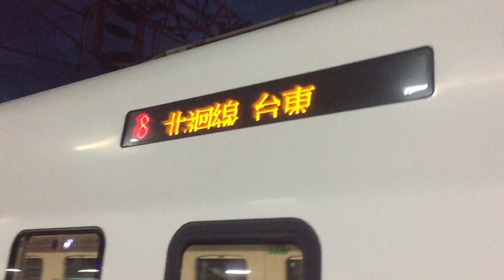110/10/8日438次普悠瑪號樹林進站 225次普悠瑪號終點站樹林進站